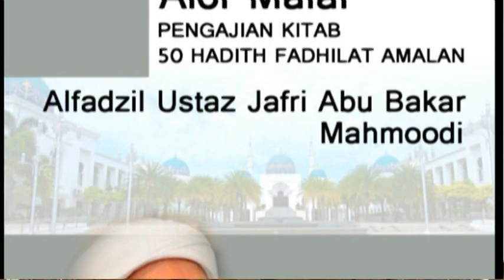Ustaz Jafri Abu Bakar - Fadhilat AlBaqiyat AsSolihat @ Kuliah Maghrib Bulanan Masjid AlBukhary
Ustaz Jafri Abu Bakar
- Fadhilat AlBaqiyat AsSolihat
50 Hadis Fadilat Amalan

@ Kuliah Maghrib  Bulanan
Masjid AlBukhary Alor Malai
Alor Setar

Sabtu, 25 Ogos 2018